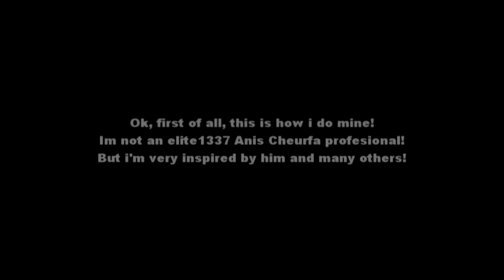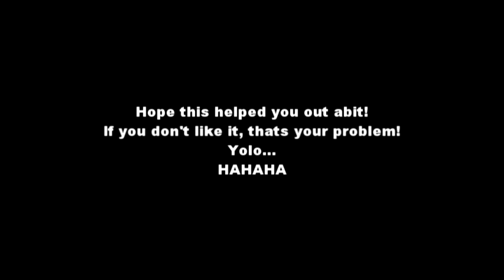Hook tutorial by Teddy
This is my way of doing this kick! Like it or not! As long as you feel comfortable with it!